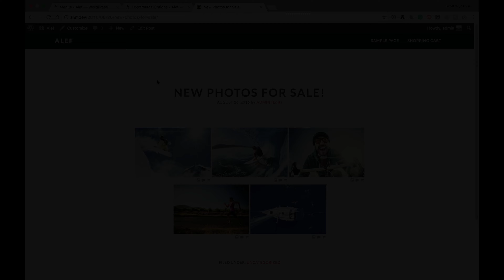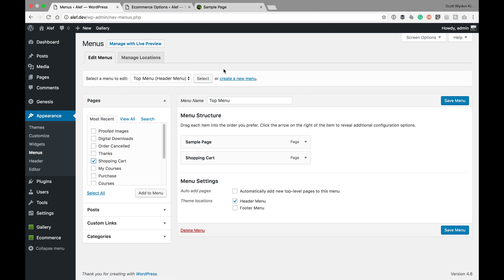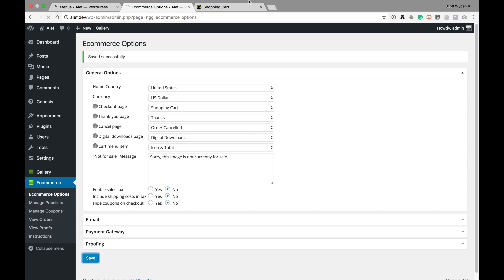NextGEN Pro's Cart Menu Icon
The new Cart Menu Icon feature inside of NextGEN Pro.